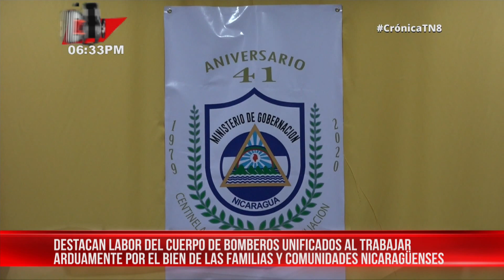Ministerio de Gobernación brinda informe semanal de atenciones – Nicaragua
Miembros de las cinco dependencias regidas por el Ministerio de Gobernación, dieron en conferencia de prensa las estadísticas de los servicios brindados a la población.

"La Dirección General del Sistema Penitenciario Nacional brindó 42 mil 268 servicios, dentro de estos se destacan 9 mil 638 presos y presas al igual que 797 familiares en atenciones y servicios garantizados, en actividades religiosas evangélicas y católicas, 6 mil 165 visitas ordinarias especiales y conyugales, 5 mil 179 atenciones médicas y psicológicas", informó Nelly Alvarado, miembro de la institución penitenciaria.

"La Dirección General de Migración y Extranjería brindó 19 mil 151 servicios detallados de la siguiente manera: 16 mil 301 corresponden a atenciones a ciudadanos nacionales y de otras nacionalidades que entraron y salieron del país, durante este periodo se realizó la entrega de 981 pasaportes, 191 certificados de movimientos migratorios y 97 visas de salida de menores, 552 servicios a ciudadanos de otras nacionalidades que se comprenden en solicitud de residencia, renovación de residencia, visa de ingreso, licencia para extranjeros residentes, emisión de carnet de residencia, entre otros", refirió la capitán Yahoska Mejía.

Otras atenciones
Otras dependencias como la Dirección de Atención a Connacionales y el Departamento de Control y Registro de Organismos sin Fines de Lucro, atendieron diferentes solicitudes comprendidas en su índole.

"El Cuerpo de Bomberos Unificados ha atendido total de 2 mil 647 servicios, detallados de la siguiente manera: 1 mil 667 servicios inspecciones al mercado, chequeos, inspecciones, primera inspección y supervisión a puestos de pólvora, protección e inspección a objetivos vulnerables y actividades mediáticas. Se atendieron un total de 13 incendios los cuales fueron controlados por el pronto actuar del Cuerpo Bomberos Unificados detallados en 11 estructurales, 1 en maleza y 1 en basura", adujo Paúl Gutiérrez, miembros de la institución bomberil.

Los miembros del Ministerio afirman que están atendiendo en horarios regulares en las instalaciones de sus dependencias, siempre manteniendo las medidas de prevención ante la pandemia del COVID-19.